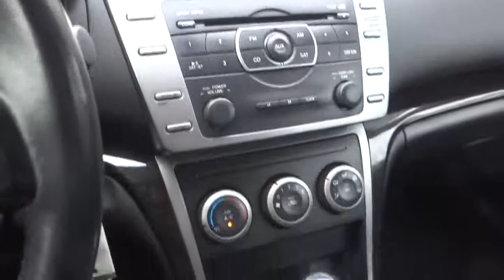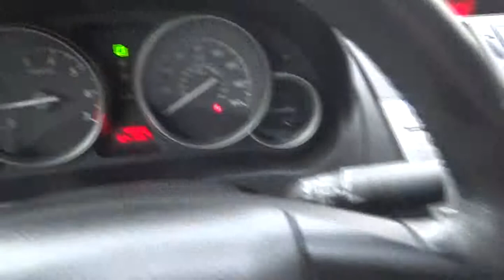2012 Mazda Mazda6 San Antonio Austin Corpus Christi Laredo New Braunfels N5M24888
2012 Mazda Mazda6  - Stock#: N5M24888 - VIN#: 1YVHZ8DH8C5M24888

Mazda Certified, CARFAX 1-Owner. STEEL BLUE exterior and BLACK interior, i Touring trim. FUEL EFFICIENT 31 MPG Hwy/22 MPG City! Bluetooth, Multi-CD Changer, iPod/MP3 Input, Alloy Wheels, Overhead Airbag. CLICK ME!DRIVE THIS MAZDA6 WITH CONFIDENCEOur rigorous Certified inspections give you a pristine pre-owned Mazda at a great value. 12-Month / 12, 000 Mile Vehicle Limited Warranty*, 7-Year / 100, 000 Mile Powertrain Limited Warranty , 24hr Roadside Assistance, 150-Point Detailed Inspection, Vehicle History Report, Zero Deductible, Extended Coverage Available, Transferable Benefits, Don't Forget To Ask About The North Park Mazda Advantage And Experience The North Park Difference! Same Vehicle, Same Color, Same Options. Better Value! CARFAX 1-Owner. Qualifies for CARFAX Buyback Guarantee.KEY FEATURES ON THE MAZDA6 INCLUDEiPod/MP3 Input, Bluetooth, Multi-CD Changer, Aluminum Wheels MP3 Player, Keyless Entry, Steering Wheel Controls, Child Safety Locks, Electronic Stability Control. i Touring with STEEL BLUE exterior and BLACK interior features a 4 Cylinder Engine with 170 HP at 6000 RPM*.MAZDA6 IS BEST IN CLASSA wide-mouthed trunk eases package loading and non-intrusive, strut-type hinges free up cargo space. -- Consumer Guide. Anyone can appreciate this car's spacious interior and large trunk. -- Edmunds. Great Gas Mileage: 31 MPG Hwy.MORE ABOUT USSame Options, Better Value!Please confirm the accuracy of the included equipment by calling us prior to purchase.